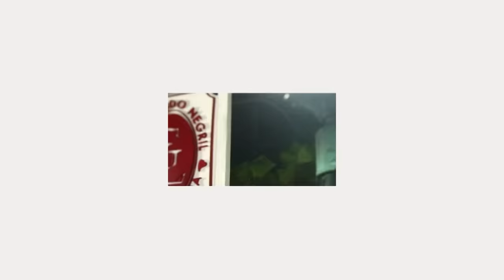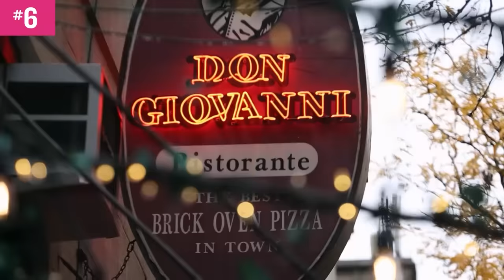RANKED: 7 Black Ink Crew Dinners Filled w/ Drama 👿💣 Black Ink Crew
Sometimes when the Black Ink Crew gets together to break bread things get very messy.

0:36 – Puma vs Quani’s mom
5:39 – Alex on the hot seat
9:55 – Donna vs Teddy
14:11 – Friendsgiving feud
20:40 – Sky’s dramatic exit
27:27 – Sky reveals a secret
33:33 – Ceaser vs Donna